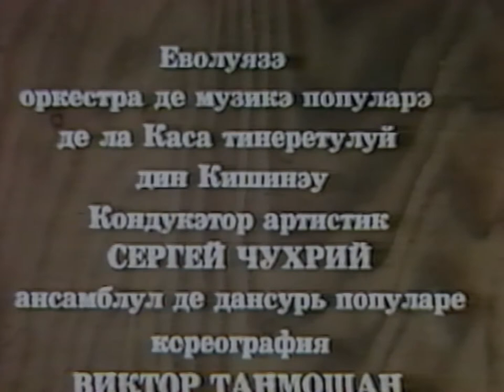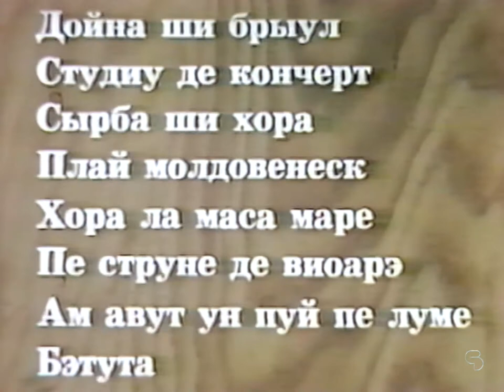"Mărțișor" Orchestra (1987).